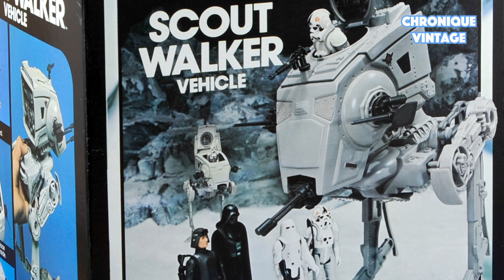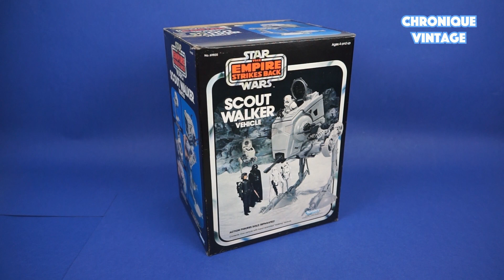1982 Vintage Kenner Star Wars Scout Walker (French Dialogue)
La description de la semaine concerne le véhicule de reconnaissance sortie en France en 1983.